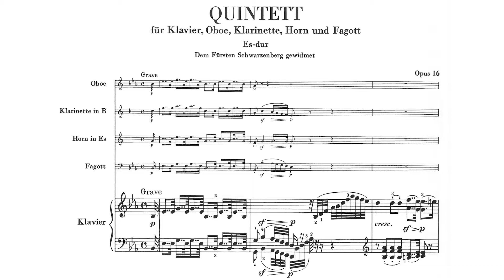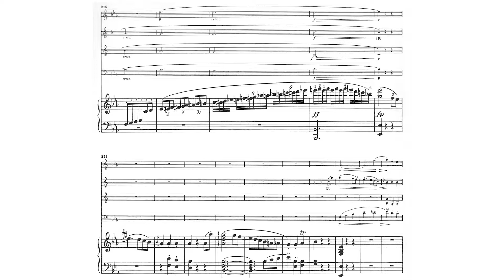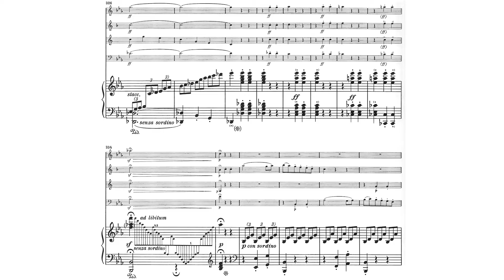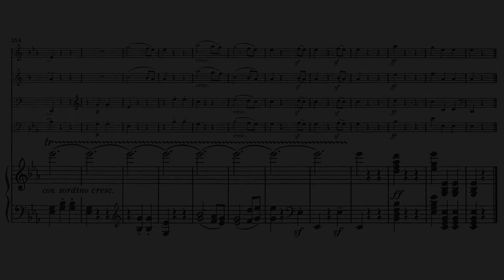Beethoven Quintet in E - Flat Major Op. 16 for Piano and Winds (First Movement)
Movement I - Grave - Allegro, ma non troppo
Paul Gridley - Piano
Sergio Dvornichenko - Clarinet
Rita Mitsel - Oboe
Oleksiy Sakharov - Bassoon